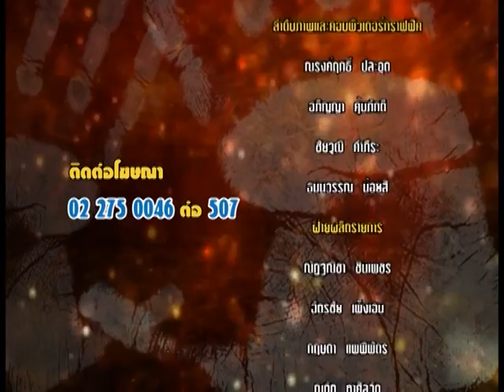รายการหัตถจิต | 21/09/59 | EP 4/4